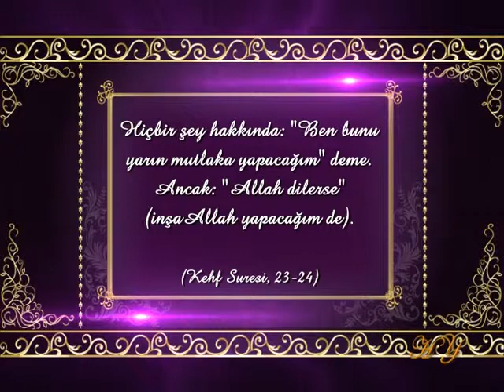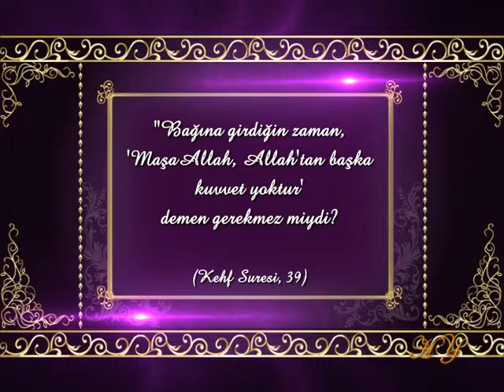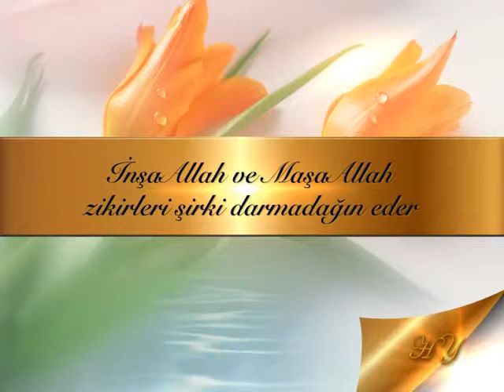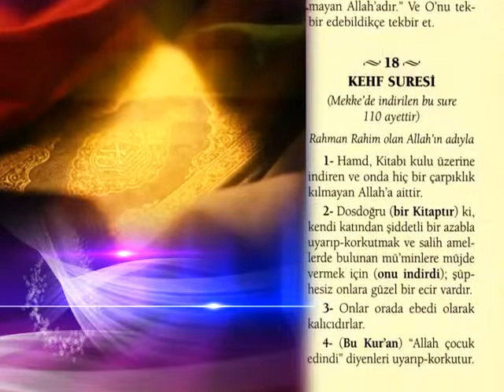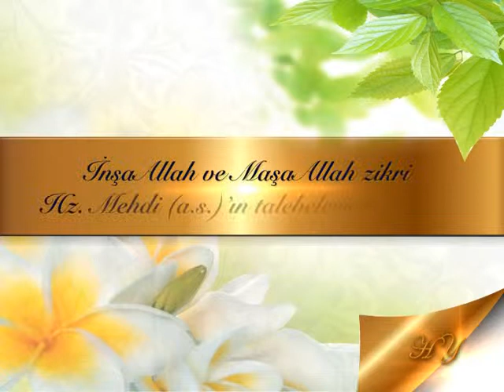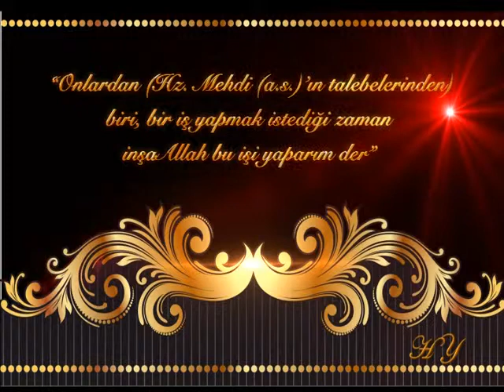İnşaAllah ve MaşaAllah zikrindeki sırlar